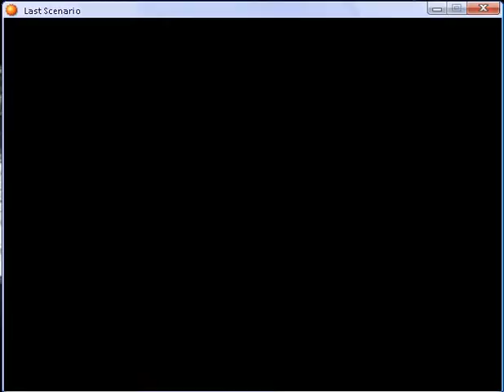Last scenario part 141.flv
Fadorf Fort - fifth part 2
You can't play this video, watch it on my channel.